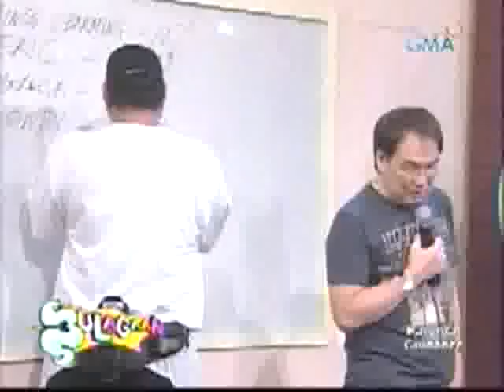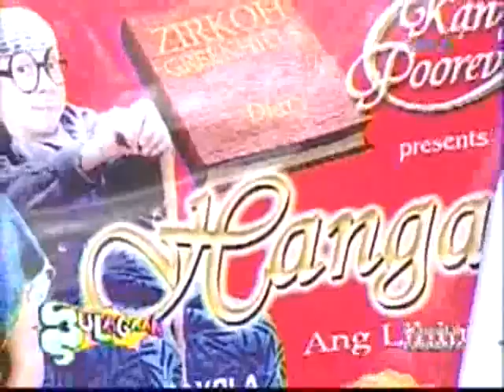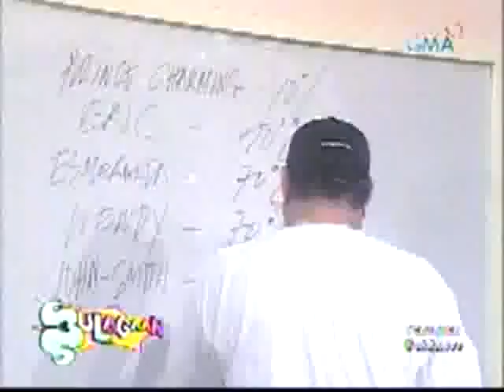eat bulaga 11-13-06 part 2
anjo & pia - wendy - 70
cindy & chuchay - john smith - 100